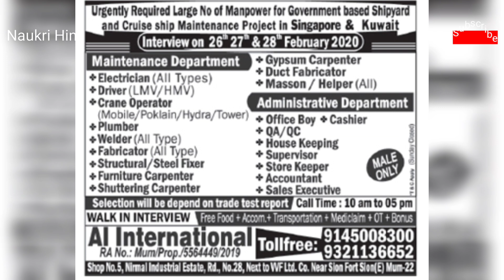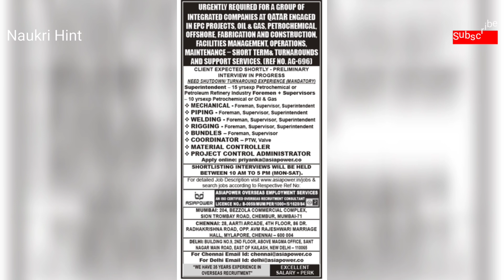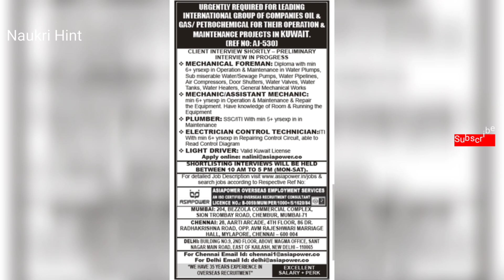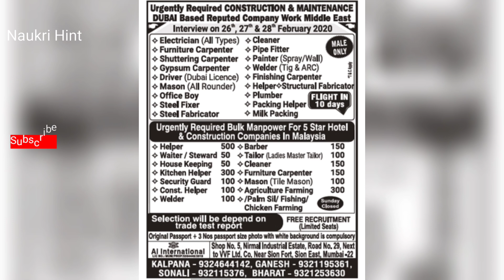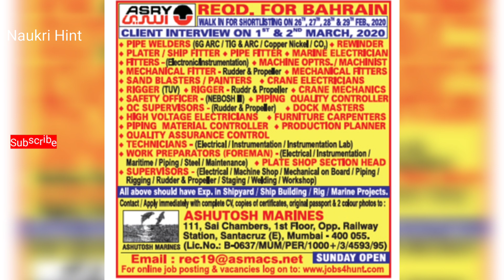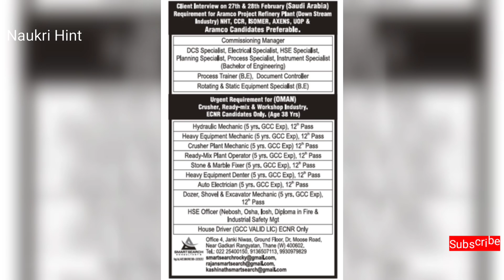26 February- Assignments Abroad Times| Gulf Jobs Today